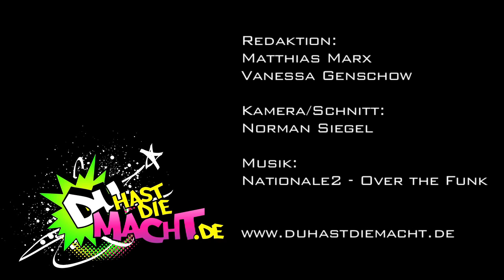Was sagt die Straße? - Religiöse Beschneidung verbieten?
Ganz Deutschland redet sich seit Tagen die Köpfe heiß um ein kleines Stückchen Haut, nicht größer als ein Geldstück: Die Vorhaut. Seitdem ein Gericht entschieden hat, dass eine Beschneidung juristisch gesehen eine Körperverletzung darstellt, ist die Aufregung groß. Die großen Religionsgemeinschaften, Islam und Judentum, protestieren. Denn sie sehen sich in ihrer Religionsausübung eingeschränkt. Die Gegner möchten am liebsten die Kinder in einem späteren Alter selbst entscheiden lassen, was sie mit ihrem Körper machen.

(Wir von DU HAST DIE MACHT unterstützen keine Kommentare die jegliche Art von Beleidigungen enthalten. Wer solche Kommentare postet wird gelöscht!)

Euer DU HAST DIE MACHT Team